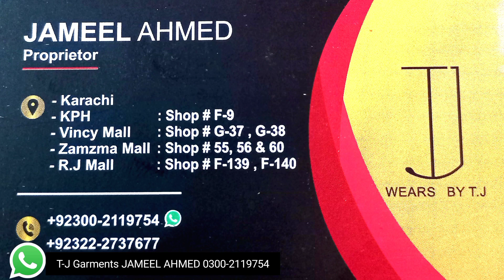Cheapest Sale | Ladies Suit in Just Rs.200 | Low Price Ladies Clothes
JAMEEL AHMED Proprietor
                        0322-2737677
Shop Name T.J Garments
Stall Lucation KMC Bachat Bazar Clifton Block No-1 Karachi

Shop Adress Vincy Mall Karachi Shop No.G.37. G.38

Shop Adress Zamzana Mall Karachi Shop No.55.56. & 60

Shop Adress R.J MALL Near Alladdin karachi
Shop No.F-139. F-140